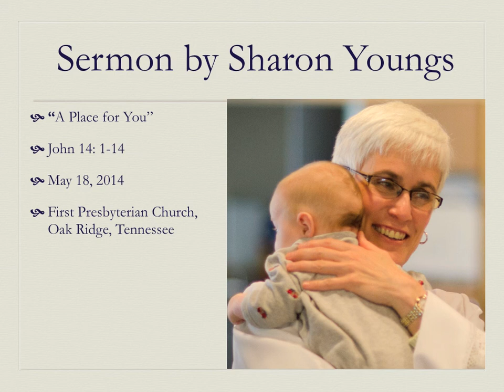sermon 05 18 2014